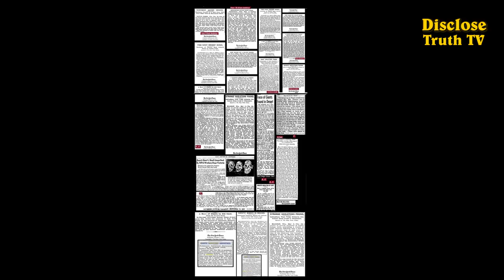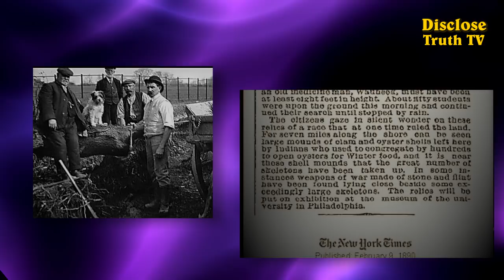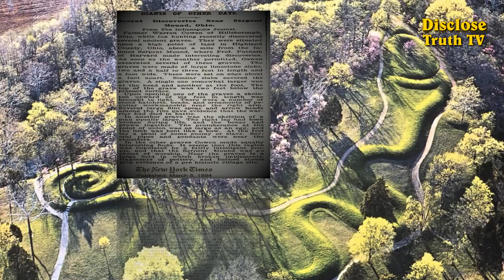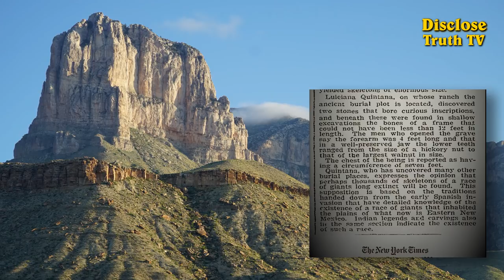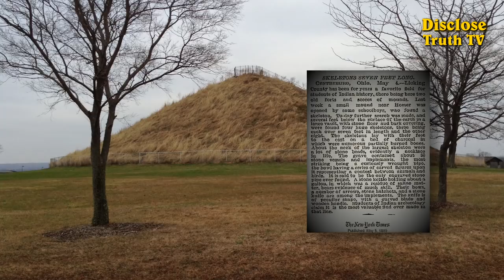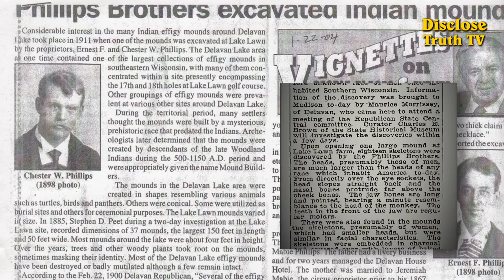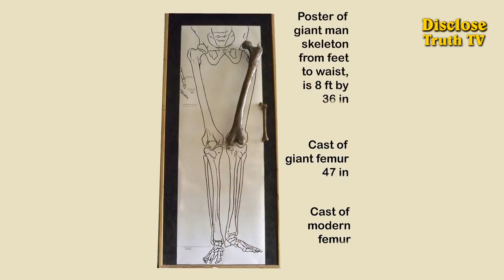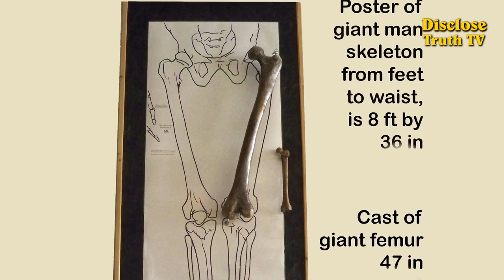Ancient Giants Documentary 2018 Discoveries That Show They Are Real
At some point in our past, were there ancient people of enormous size walking on the earth. These were the remains of a race of Giants. Some of them were at least 10 to 12 feet in height. Reveals suppressed archaeological and scientific discoveries supporting the existence of a worldwide race of giants. Unfortunately, the subject of giants has been much ignored by historians who far too often dismiss the stories of the ancients as pure fables. However, as we know from several discoveries that many myths and legends have been confirmed by modern science.

We will make each film  expand the horizons of the viewers open to learning more about the world. We hope you will become aware of many facts you may have been previously unaware of in this Real Giants Documentary.